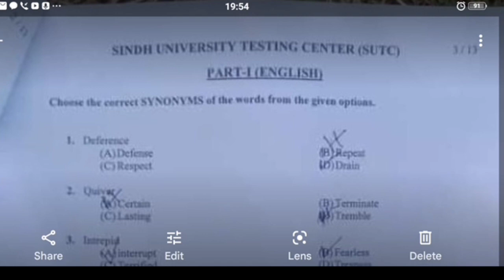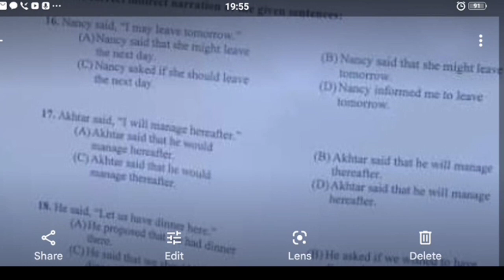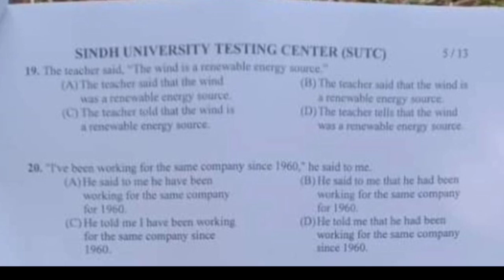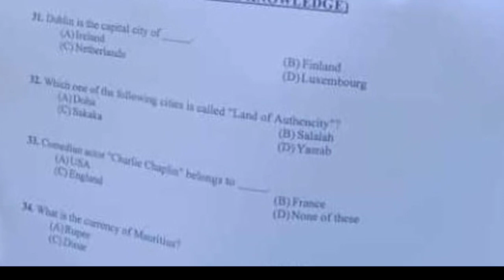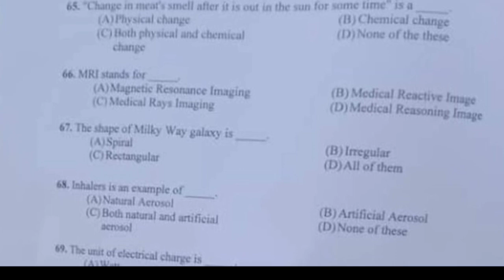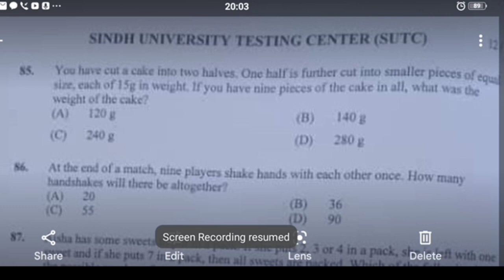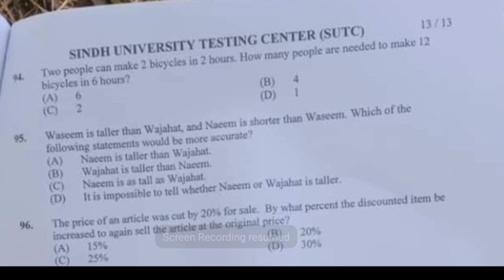Today Jamshoro university sindh Entry Test Dated 30-10-2021